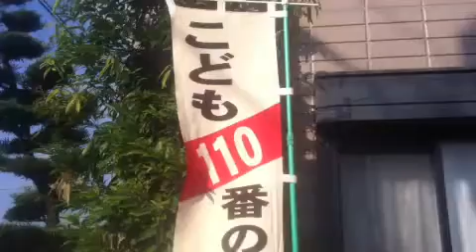Bullied child sanctuary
A safe haven for kids